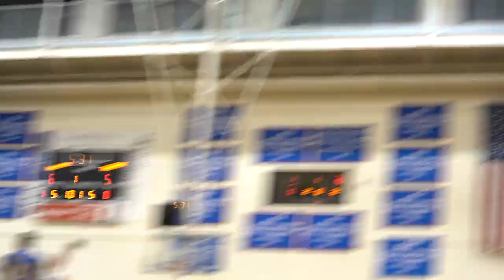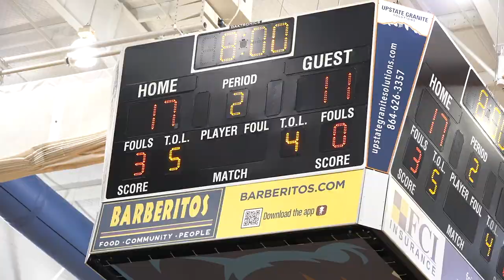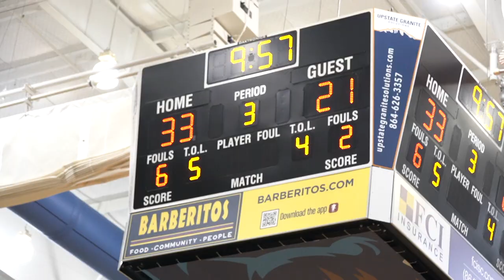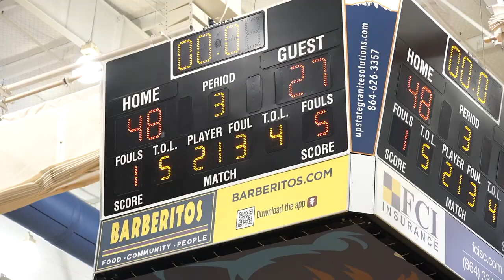Road To State : Round 4 Wren Vs Travelers Rest Winner Goes To State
Wren (22-7) And Travelers Rest (19-9) Head To Bob Jones University To Play For The Upperstate Championship Winner Goes To State In The South Carolina 3a Boys playoffs